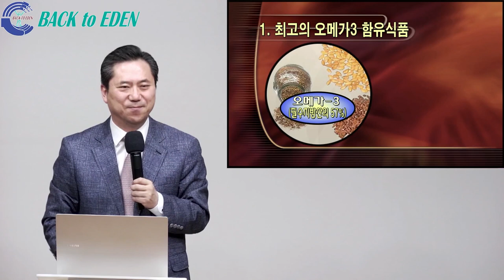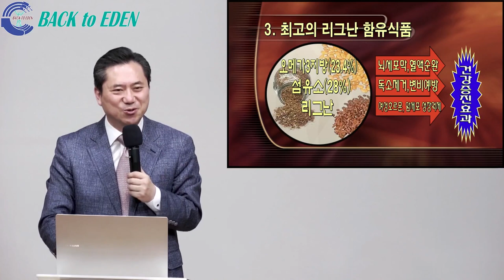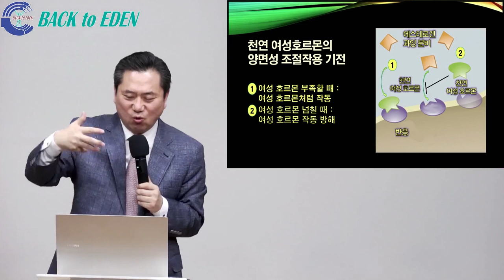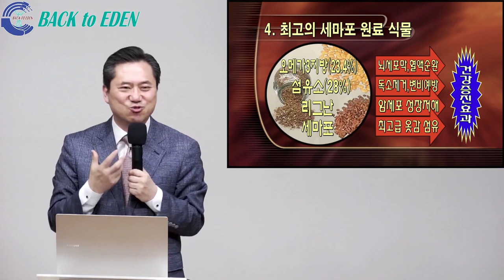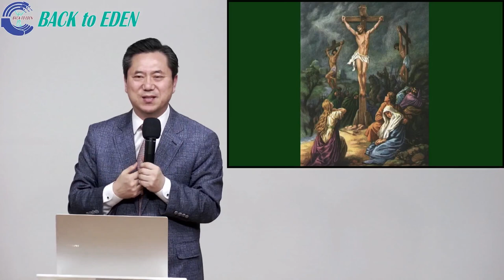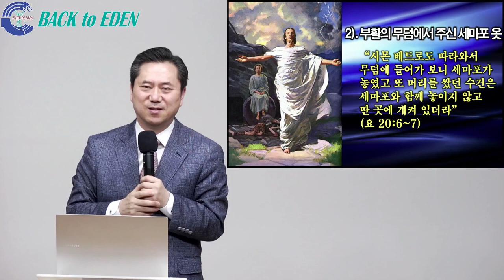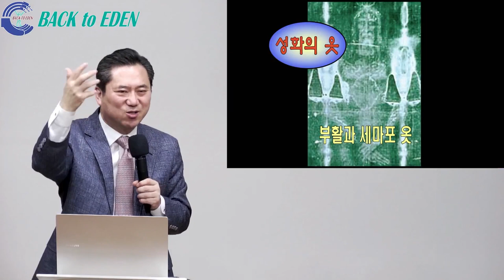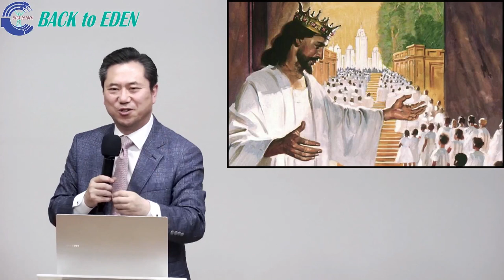[건강강의] 최고의 슈퍼푸드 아마씨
00:00  최고의 슈퍼푸드 아마씨

※ 주소         : 강원도 속초시 청봉로 6길 9
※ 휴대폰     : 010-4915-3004